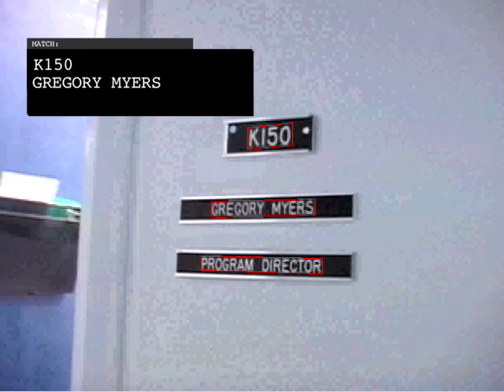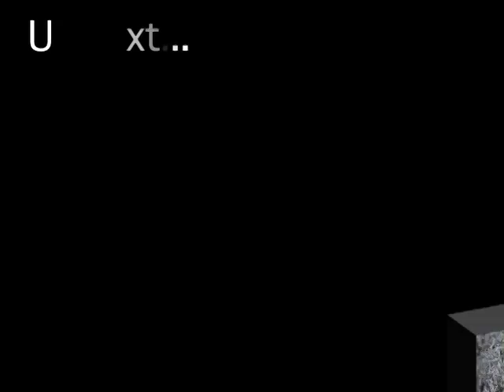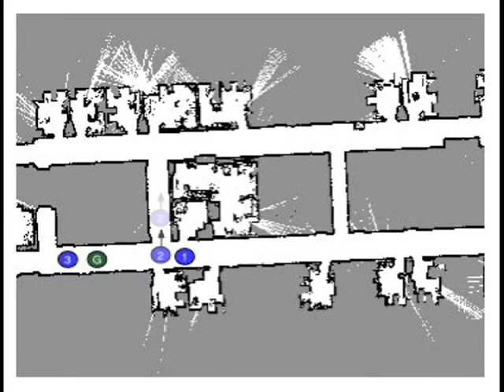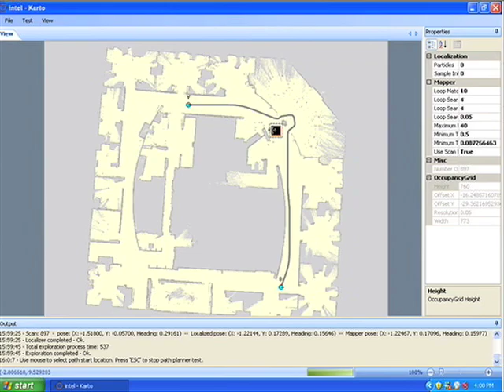SRI International Robotics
Several cutting-edge robotics technologies from SRI International, an independent research organization.  As seen at RoboBusiness 2009...